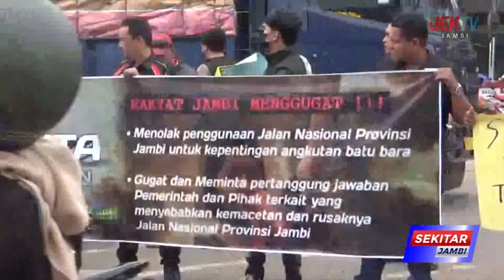WARGA GELAR PETISI 1 JUTA TANDA TANGAN DI KAWASAN TERMINAL ALAMBARAJO